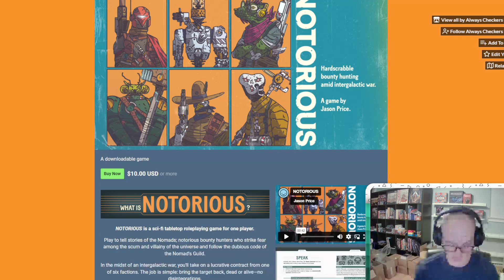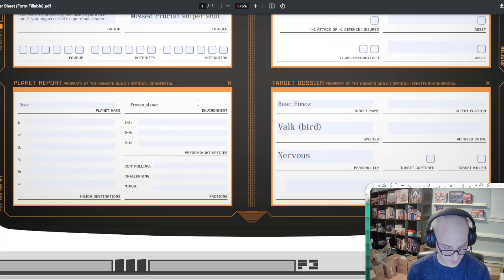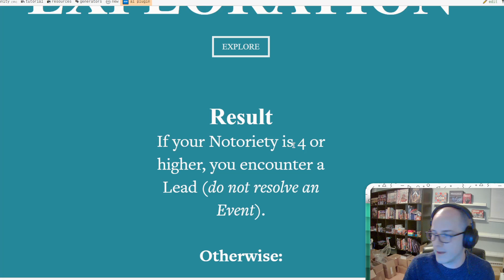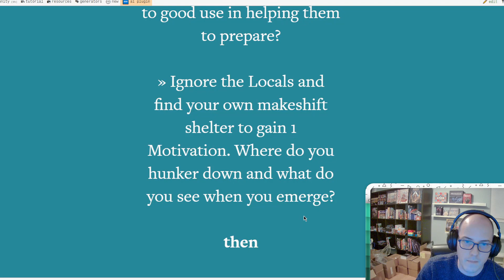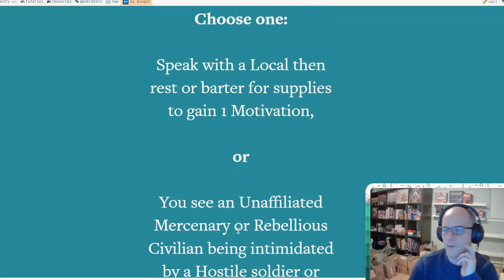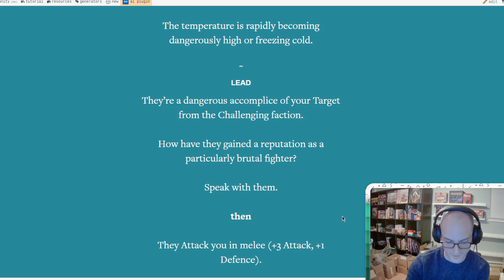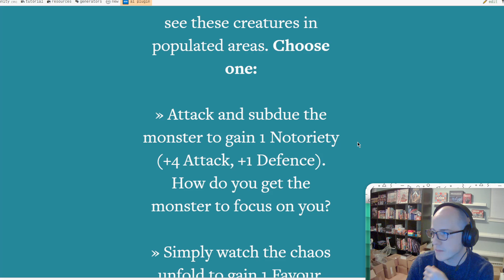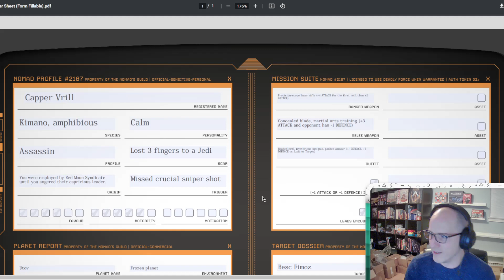NOTORIOUS RPG Actual Play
I play the fantastic solo TTRPG, NOTORIOUS! Watch the adventure of Capper Vrill, a frog bounty hunter sent to an icy planet to track down a really nervous bird.